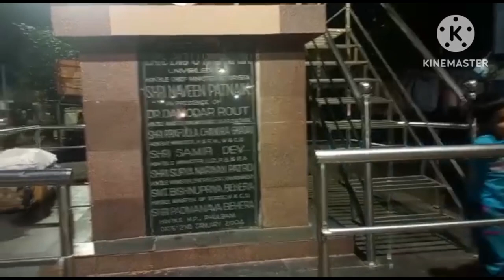phulbani to Bhubaneswar journey vlogs | ଆସ ବୁଲିଯିବା ଖଣ୍ଡଗିରି 😍😍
Journey vlog